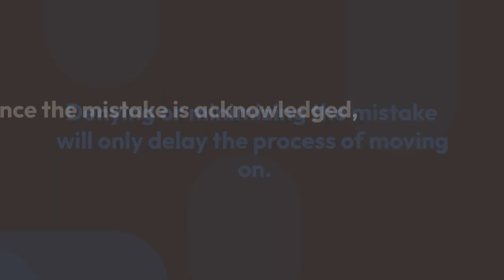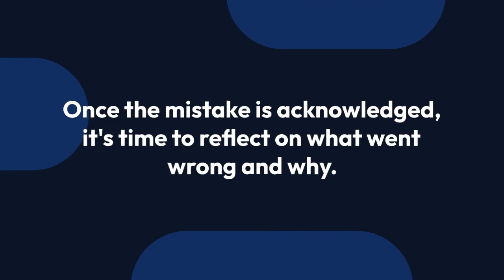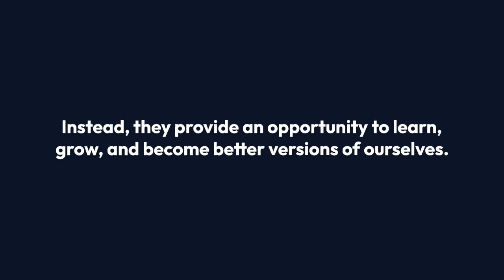Inspire Daily: Mistakes and Moving Forward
Welcome to Inspire Daily, the channel dedicated to bringing you daily inspiration, motivation, and positivity. Our goal is to help you live your best life by providing content that will uplift, educate, and empower you. We cover a range of topics, including personal growth, self-improvement, health and wellness, productivity, and success. Our videos are designed to be informative, engaging, and entertaining, and we strive to make every viewer feel motivated and inspired.

BUY AIA PHILIPPINES LIFE INSURANCE (*Available only for Filipino/Non-Filipino living in the Philippines, sign up

If you think that the contents of this video helped you in any way. Your simple act will be truly be appreciated.

 Stocks.